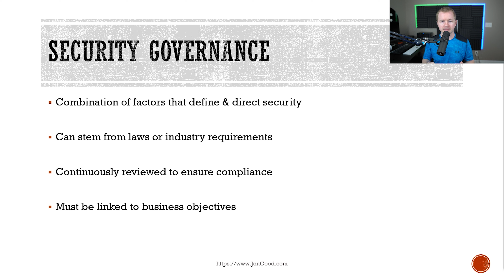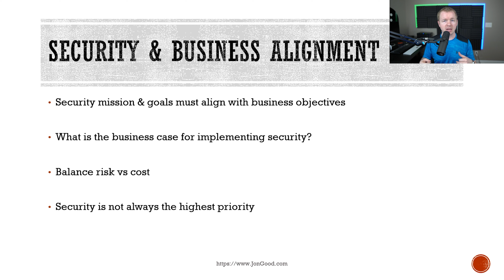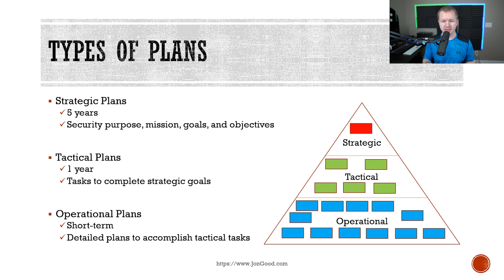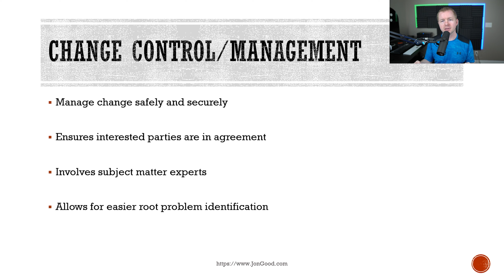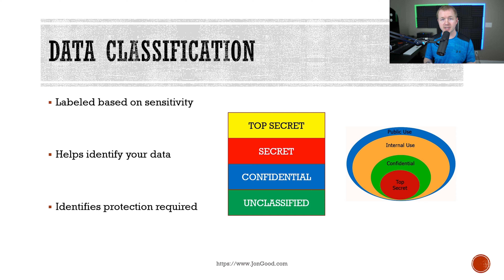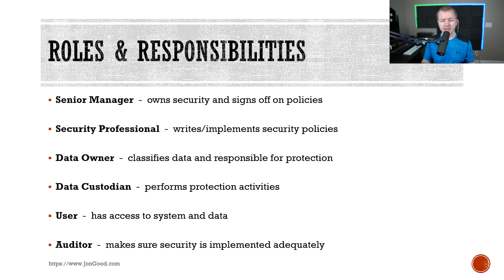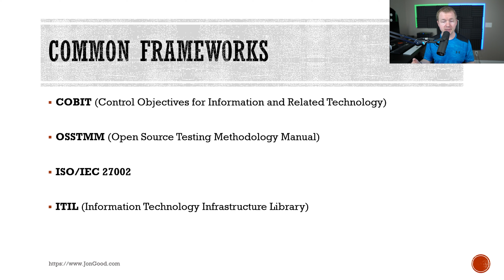Cyber Security Management: Security Governance (CISSP Certification Training)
What is Security Governance?

Without Security Governance, our security efforts have no direction and are useless. It is important that we have a solid structure in our organizations so that we can define and direct security implementations. Imagine an organization where policies are not clearly defined and people operate in chaos. It is also true that as organizations mature, so to should the Security Governance program. Additionally a successful implementation will enable your organization to better meet compliance requirements such as the NIST SP 800 series or PCI-DSS.

In this video we go over what Security Governance is and important concepts that help us implement a solid program. The better we can govern our organization, the more likely we are to succeed in having a successful security program implementation. Make sure to focus on the concepts because this subject is extremely important for not only the CISSP exam, but also for security management in general.

CISSP Resources
Official CISSP CBK
Official CISSP Study Guide
Eleventh Hour CISSP

Lab Gear:
Media Storage

YouTube Gear:
Camera Lens
Capture Card
Microphone Adapter
Microphone Boom Arm
Main Lighting
Background Lighting